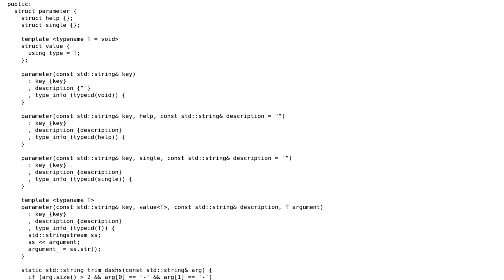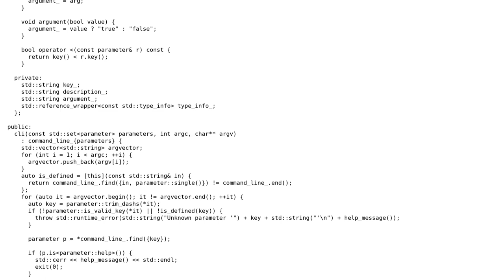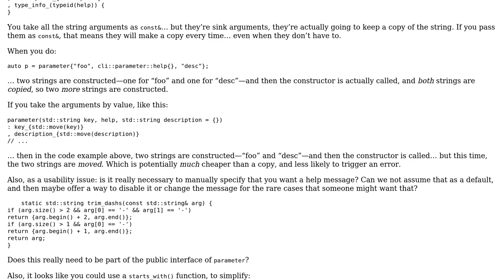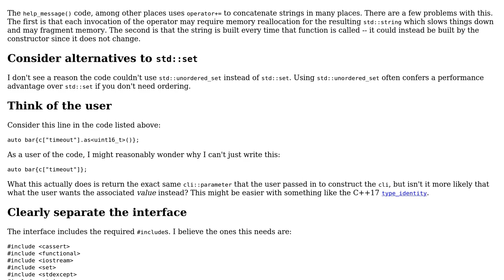Simple command line parser (2 Solutions!!)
Simple command line parser

With thanks & praise to God, and with thanks to the many people who have made this project possible! | Content (except music & images) licensed under CC BY-SA | Music | Images & others | With thanks to user user1056837 user indi user Edward and the Stack Exchange Network Trademarks are property of their respective owners. You are responsible for your own actions.